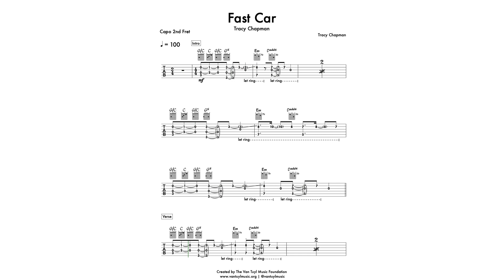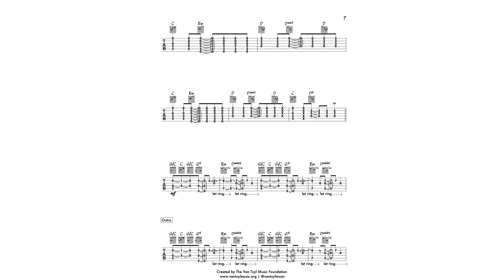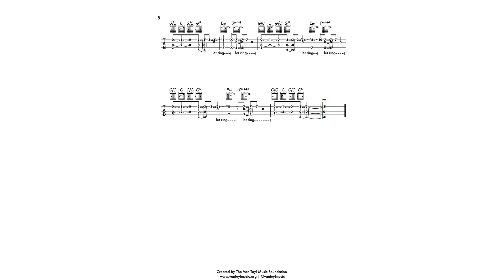Fast Car Guitar Tab by Tracy Chapman: Transcription from The Van Tuyl Music Foundation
and join The Rhino Pro Guitarist Club to download a PDF guitar tab sheet music copy of The Van Tuyl Music Foundation's 100% accurate note-for-note transcription of the guitar part played on Tracy Chapman's song Fast Car from the 1988 album Tracy Chapman.

The Van Tuyl Music Foundation’s guitar tab sheet music transcription of the guitar part played on Tracy Chapman's song Fast Car was completed by our team of elite, professional musicians who invest multiple hours into ensuring the accuracy of each transcription. PDF guitar tab sheet music downloads of our transcriptions are available for educational use only to members of The Van Tuyl Music Foundation’s Rhino Clubs, to students in programs funded by The Van Tuyl Music Foundation, and also to donors of The Van Tuyl Music Foundation who support our mission to make modern music education accessible to people of all ages, ethnicities, and economic backgrounds.

What is a Transcription from The Van Tuyl Music Foundation?
A transcription from The Van Tuyl Music Foundation means that our team of elite, professional musicians spent hours listening to and learning the song, and then transcribing every note, accent, dynamic and fill we hear. Once the transcription is complete, it is then checked, and re-checked for accuracy before we release it. Because we are human musicians, it is possible that we miss a note somewhere, or make an error, but it is extremely rare. Accuracy is our primary concern, so if you find one, please alert us so we can fix it!

About Fast Car (from Wikipedia):

"Fast Car" is a song by American singer-songwriter Tracy Chapman. It was released on April 6, 1988, as the lead single from her 1988 self-titled debut studio album.

According to Metro Weekly critic Chris Gerard, "Fast Car" tells a grittily realistic story of a working poor woman trying to escape the cycle of poverty, set to folk rock music.

Elektra Records released "Fast Car" on April 6, 1988, one day after the parent album, Tracy Chapman.[5] That June, Chapman appeared at the Nelson Mandela 70th Birthday Tribute concert, where she was initially scheduled to sing three songs.[6] Just before surprise guest Stevie Wonder walked onstage, he learned that his keyboard's hard disk had gone missing. He left in a panic, forcing the event organizers to usher Chapman back to the stage with nothing but a microphone and her guitar. As the organizers readied the stage for the following act, Chapman performed "Fast Car" and "Across the Lines".

The Van Tuyl Music Foundation was founded to forever change music education through funding and instituting first class, modernized music programs in schools and organizations that serve a diverse range of ages, ethnicities, and economic backgrounds.

Hi, my name is Ryan Van Tuyl, and since 2004, I’ve helped thousands of kids learn piano, singing, guitar, bass, drums, and songwriting in schools across the world. The programs I’ve created teach kids how to achieve their musical dreams and become better, hardworking individuals through learning to play and perform rock, pop, hip-hop, blues, metal, and jazz music. Graduates of my programs have attended prestigious music colleges and universities. However, these programs have only been able to exist in middle-to-upper-class communities, where parents can afford to fund music education for their children directly.

While all of this has been a fantastic experience, it has left out kids who attend schools in underprivileged, more diverse communities without funding for modern music education. Schools and districts in these areas lack funding for the equipment, teachers, curriculum, and support necessary to facilitate rock-band-style programs like the ones I’ve created.

My mission was to tackle this head-on and bring these exceptional programs to students in economically challenged areas, so I sold my music schools and am launching The Van Tuyl Music Foundation to forever change music education. Our foundation will directly provide the funding for the equipment, instruction, curriculum, and support necessary to facilitate these programs.

Join me today in making modern music education accessible to kids of all economic and racial backgrounds! Support The Van Tuyl Music Foundation to help forever change music education!